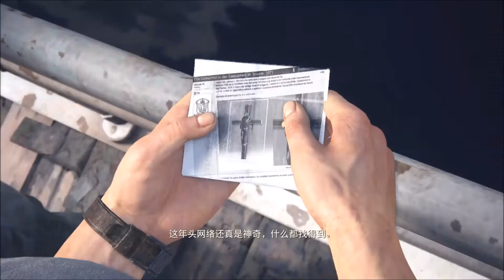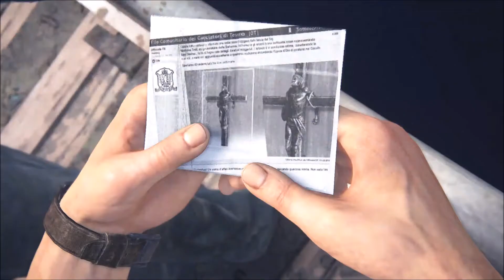UNCHARTED 4 GAMEPLAY WALKTHROUGH PART 5《神秘海域4》（秘境探索4）第五关 越狱 视频攻略